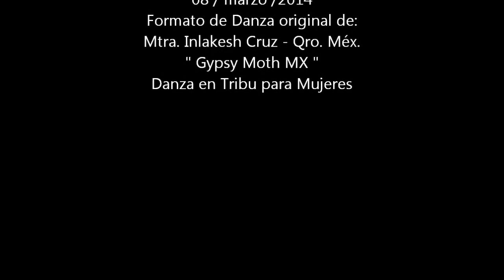Inlakesh Cruz TRIBAL GITANO, GYPSY MOTH MX con alumnas Beso Gitano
Exposición de danza en Centro de Qro., con mis alumnas de este periodo. Dir. Mtra. Inlakesh Cruz